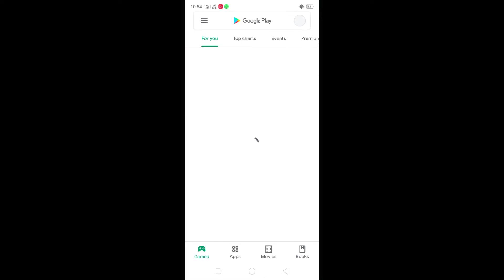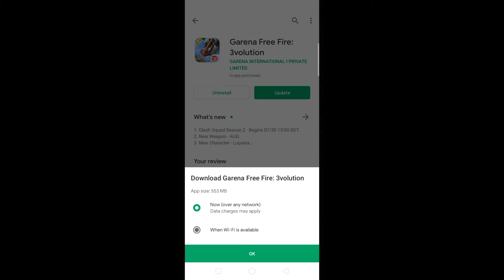New update in Play store//game open or not open full details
welcome to ShubhamXff YouTube channel

My Free Fire Game details 👇

GUILD ID - Not Available
GAME NAME- Not Available